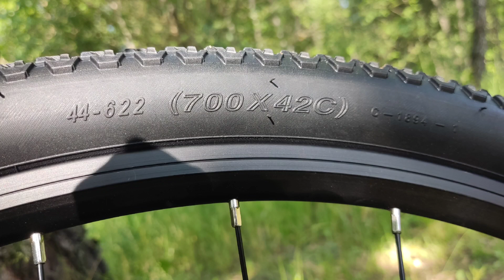HARDWAY S - история покупки. Первые впечатления.